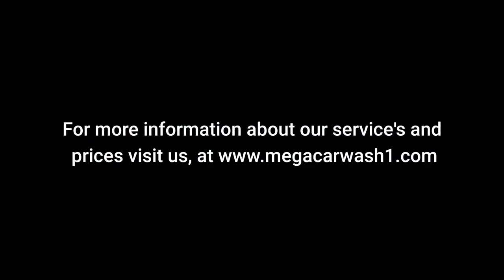XPRESS WASH AND HAND TOWEL DRY